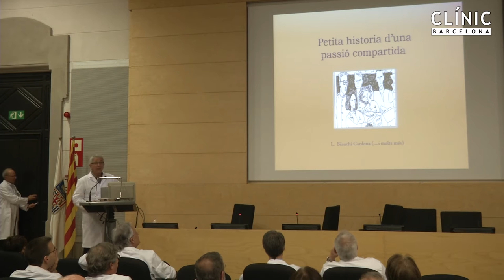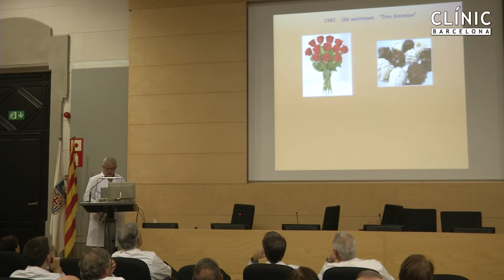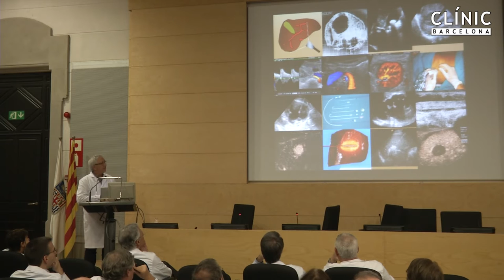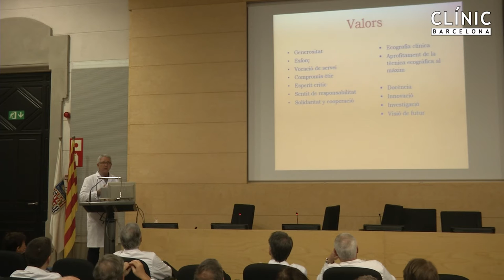Acte de Comiat a la Dra. Conxita Bru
L'acte es va celebrar a l'Aula Magna de la Facultat de Medicina i Ciències de la Salut de la Universitat de Barcelona.